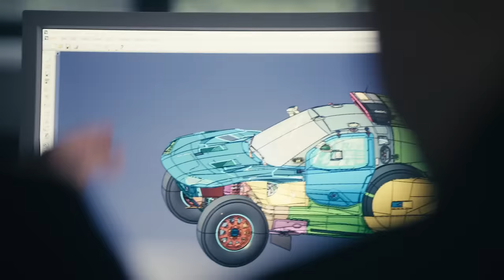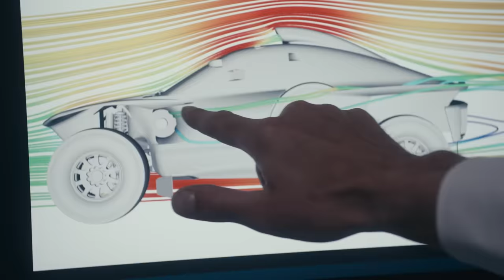Road To Dakar 2023: Season 2 Ep. 1 I Retracing Routes with Stig Blomqvist & Stéphane Peterhansel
From past to present to future, motorsport has been in Audi's DNA for generations. Legendary Audi drivers, Stig Blomqvist and Stéphane Peterhansel, take the Audi RS Q e-tron* on a trip down memory lane. From Montel Carlo to Paris, this is where it all began. Taking lessons from the past and driving them into the future, Audi continues to be a spearhead in the world of motorsport. Be inspired by progress.

*This vehicle shown here is the Rally Dakar vehicle that is not available as a production model. Closed course, professional driver. Do not attempt.